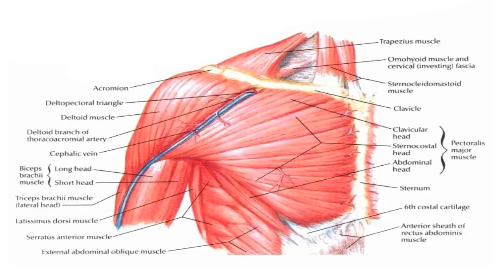How to Improve digestion, posture and reduce belly fat||पेट की चर्बी कैसे कम करें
katichakrasana is very helpful in improving posture, improving digestion and reducing belly fat so just learn how to do katichakrasana.